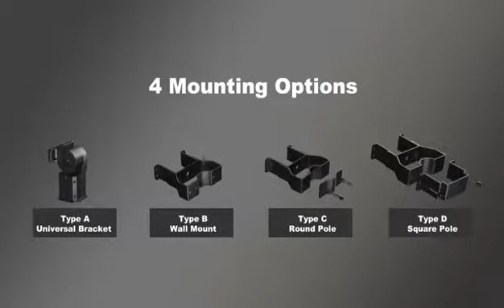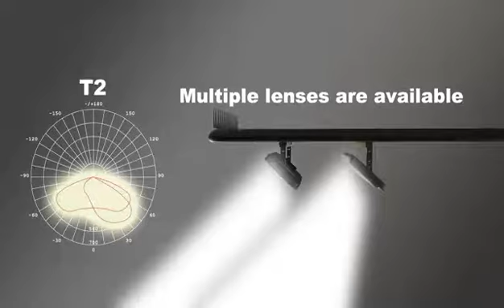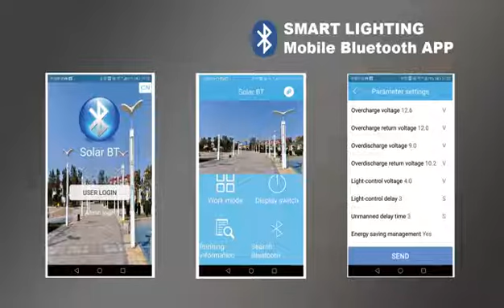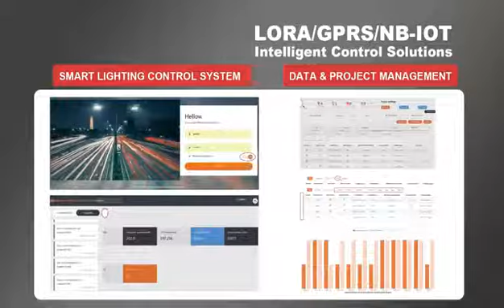Solar Lighting Designs Blade Range of Solar Fittings 1300 76 52 65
The Blade range offers all-in-one, stylish, and functional solar lighting. Independently pivoting LED modules permit full control over the direction and distribution of the lighting pattern and if required allows panel to be orientated for maximum photovoltaic conversion. Anti-theft alarm and bird spikes are standard features. CCTV, Bluetooth diagnostics and lighting control from a mobile device are optional. The balance of a premium LiFePO4 battery combined with the exceptional light output achieved by 220 lumen/watt Phillips LED’s, all controlled by a programable smart lighting program, delivers superior dusk to dawn lighting and autonomy exceeding five nights. Column or wall installation brackets are available ensuring ease of installation without the need for trenching, cabling, or an electrician